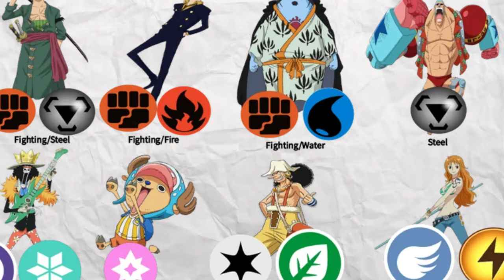ONE PIECE | WHAT IF ONE PIECE CHARACTER WERE A POKEMON!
If One Piece characters were Pokémon, what type of Pokémon would they be?

@weebmafia   Follow this channel for amazing One Piece Posts.